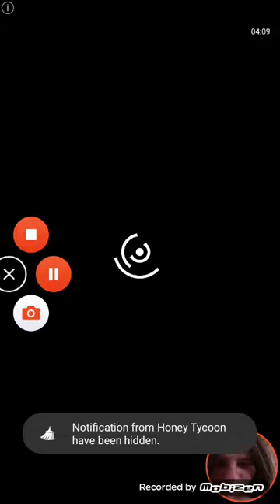Let's Play Honey Tycoon- its better than bee factory